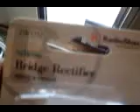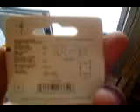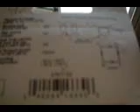hydrogen $10.00 cutting board worked great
my hho fuel cell series about to be up there with my pal ssc thanks for all the help thus far